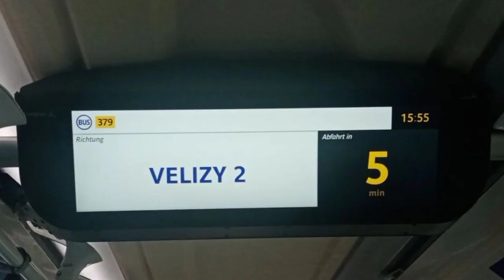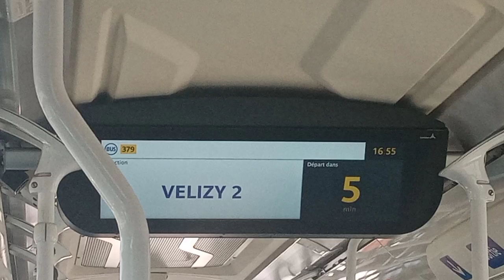Hommage à la ligne de bus 379 (1992-2023)🕊💔💛😢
Après 31 ans d'exploitation , la ligne 379 est définitivement supprimée et remplacée par la nouvelle ligne du Tramway T10 !
Cette ligne avait été crée le 12 octobre 1992.

Du 1992 à 2007 , elle faisait de Vélizy 2 à Fresnes - Rond-Point Roosevelt et puis du 2007 à 2023 elle était limité à Antony - La Croix de Berny suite un prolongement de la ligne de bus Tvm..

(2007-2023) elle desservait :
- Vélizy 2
- De Lattrre de Tassigny ( Direction : Vélizy 2 )
- Meudon-la-Forêt ( Direction : Antony/Fresnes )
- Avenue de la Sygrie
- Rond-Point du Petit Clamart
- La Boursidière
- Avenue Galilée ( Direction : Vélizy 2 )
- Ferme de Malabry
- Cyrano de Bergerac
- Françis de Pressensé
- Butte Rouge - Cité-Jardin
- Général Duval
- Président Allende ( Direction : Vélizy 2 )
- Les Vallées
- La Briaude
- Carrefour du 19 mars 1962
- Carrefour de l'Europe
- Parc de Sceaux - Sous Préfecture
- Antony - La Croix de Berny RER
- Général de Gaulle - Croix de Berny
- Tulerie
- Emile Zola
- Fresnes - Rond-Point Roosevelt

Cette ligne était avait une voix d'annonce sonore :
- Voix Synthétique 🤖👩
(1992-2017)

- Voix Masculine ( Marceau ) similaire avec les lignes :
Bus : 43 , 59 , 73 , 120 , 139 , 169 , 179 , 185 , 249 , 289 , 389 , 394 , 395 , Métro 9 , Orlyval et Roissybus ( 352 )
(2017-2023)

Et on dit "Adieu 379" 🕊💔👋🏾
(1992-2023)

⚠️Je vous rappelle qu'il est interdit d'utiliser mes photos sans autorisation sinon vous risquez une signalement et exclusion defitinive de ma chaîne⛔